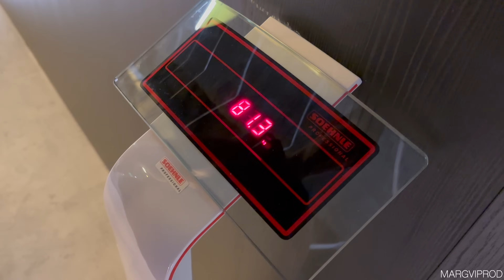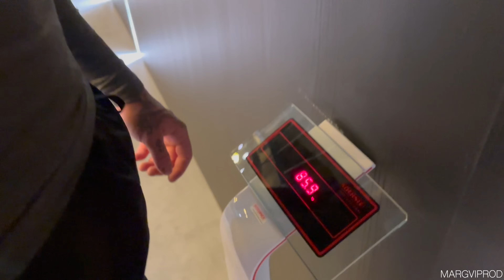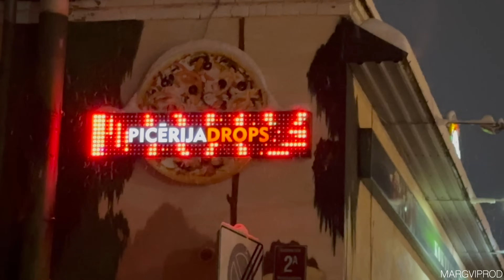FIZISKIE NORMATĪVI | ZIEMAS HALTŪRA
Paldies visiem pa atbalstu!